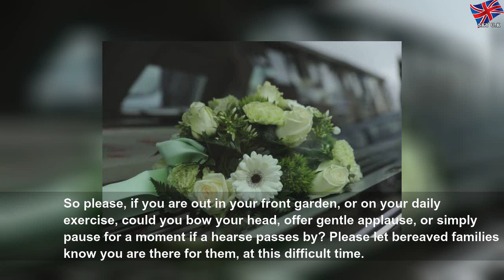'I am in awe of bereaved families': What it's like to be a funeral director amid coronavirus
'I am in awe of bereaved families': What it's like to be a funeral director amid coronavirus | Purple People
Never has it been so important for us to be there as it is now